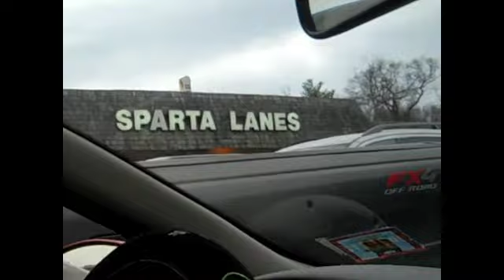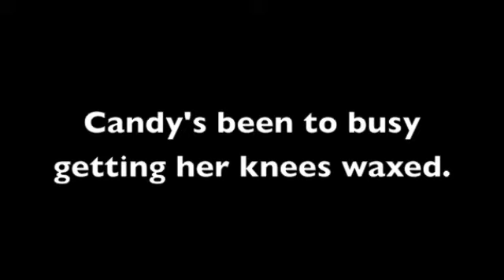Candy and Bean Drive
Drivin round town with the girls you love!